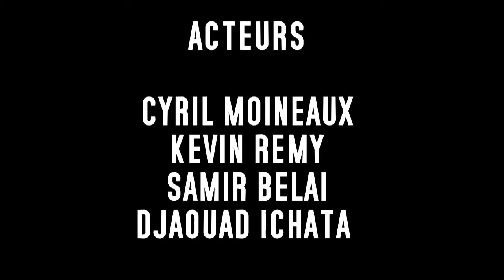5 Color Changers Cars 2 Raoul Caroule Rusteze Mcqueen Dinoco Bob Cutlass colour water toys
funny stuff/funny cat/funny dogs/guilty dogs/guilty dog/funny dogs/3 guilty dogs
funny animal video, funny videos, funny animals, funny video, funny cats, funny cat videos, funny pranks, funny dog videos, animal videos funny,
 booba1234 ;SchneiderYuri ,Talking Animals